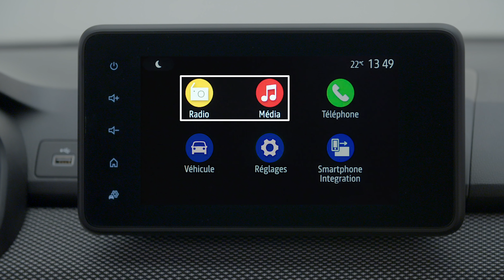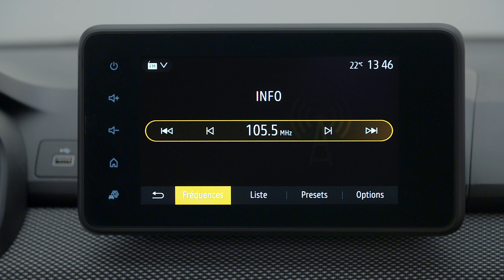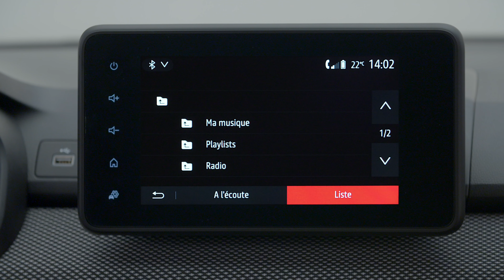NOUVELLE SANDERO | Media display - Multimédia | DACIA